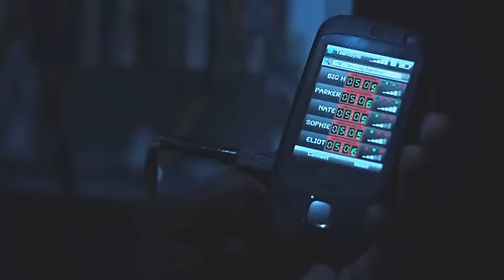Tick Tock (4 minutes) - a Leverage team vid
Okay, maybe they're not saving THE world, but. Well.

I do not own Leverage, nor 4 Minutes.
Made for fun, not for profit.